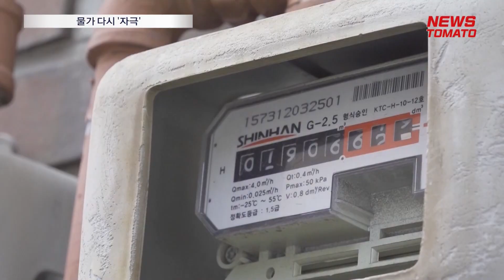하반기 공공요금 줄줄이↑…경기회복 기대 '찬물' [말하는 기자들_정치_0705]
안정세를 보이던 물가가 또 한 번 출렁일 전망입니다.

한국가스공사는 5일 다음 달 1일부터 주택용 도시가스요금을 6.8% 인상한다고 밝혔습니다.

가스공사의 재무 상태가 심각한 수준에 이른 만큼, 공급 원가에 준하는 수준까지 가격을 올릴 수밖에 없다는 설명입니다.

문제는 '물가 상승'입니다. 물가 상승의 최대 요인은 국제유가·환율·공공요금입니다.

불안정한 국제유가, 원·달러 환율처럼 물가 상승 위험이 남아있는 상황에, 하반기 공공요금 인상이 현실화한 겁니다.

한국전력의 누적 적자도 심각해 전기료 인상은 예정된 수순입니다.

공공요금을 올릴 경우 외식 등 항목도 오르며 전체 물가가 흔들릴 여지가 있습니다.

뉴스토마토 유지웅입니다.

감사합니다.